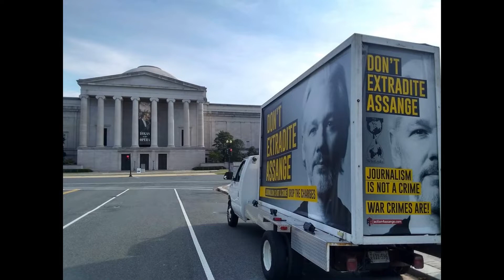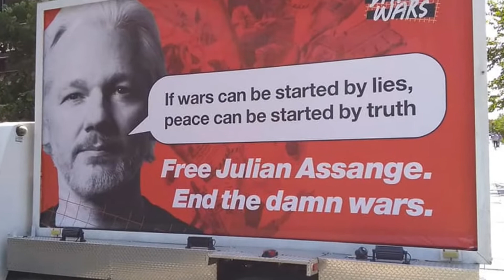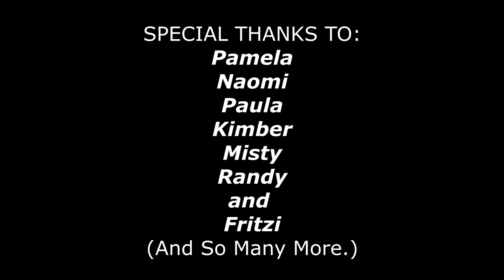Julian Assange Mobile Billboard Truck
The various designs of the Free Assange campaign.